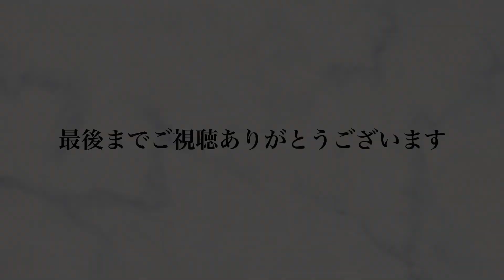【お弁当】日々のお弁当/豚つくね《旦那弁当》